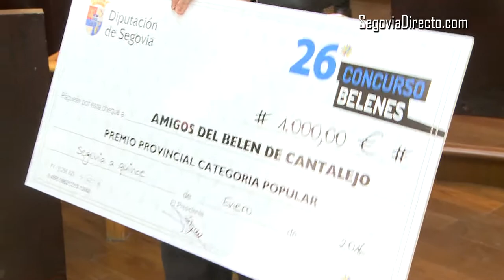La Diputación entrega los premios a los ganadores del Concurso de Belenes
Con un salón de plenos de la Diputación abarrotado de niños y mayores, daba comienzo pasadas las 11:40 horas de esta mañana la entrega de premios a los ganadores del vigésimo sexto Concurso Provincial de Belenes de la institución provincial.